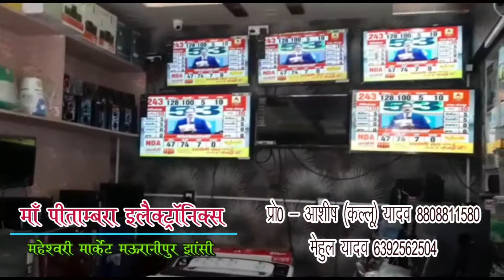जालौन में प्रधान की ऐसी दबंगई, बोला नहीं घुसने दूंगा गायों को गौशाला में।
Report : Devesh Kumar